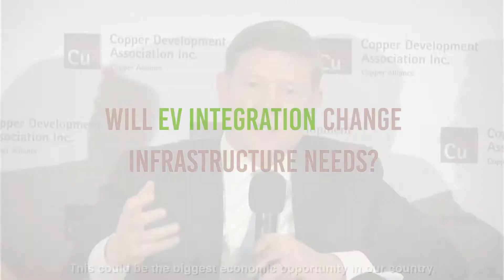Will electric vehicle integration change infrastructure needs?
Alliance to Save Energy's Jason Hartke speaks at the Copper Development Association's EVs: Navigating the Road Ahead Summit.